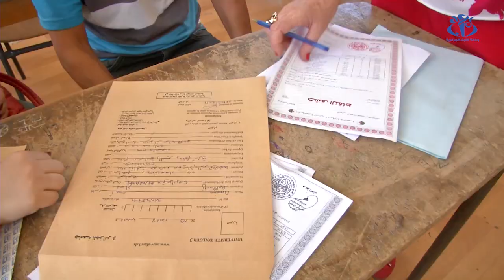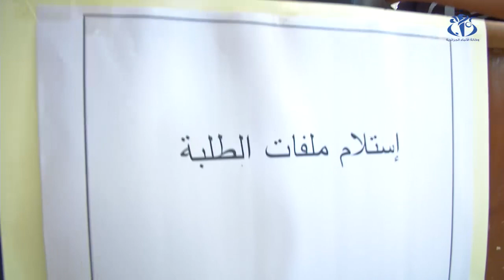التسجيلات الجامعية النهائية: تسليم فوري لبطاقات الطالب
الجزائر (وأج)- انطلقت التسجيلات الجامعية النهائية لحاملي شهادة البكالوريا دورة جوان 2018،و تستمر العملية إلى غاية 6 سبتمبر الجاري.